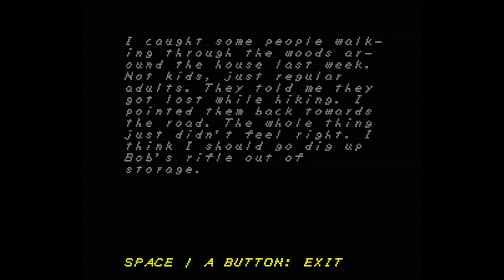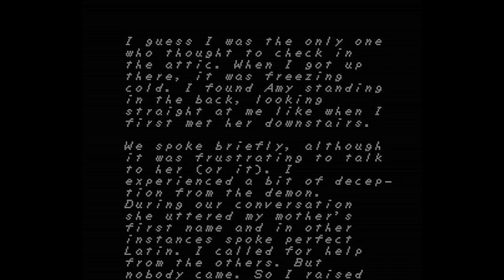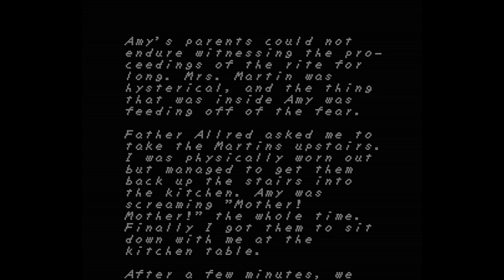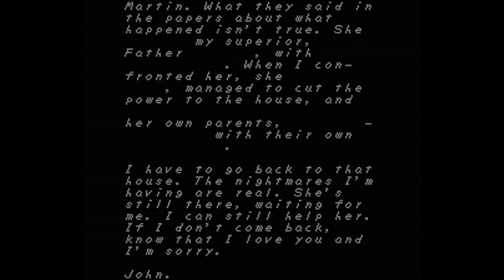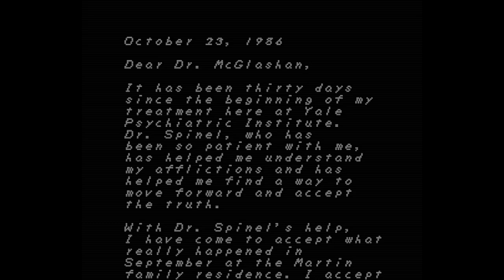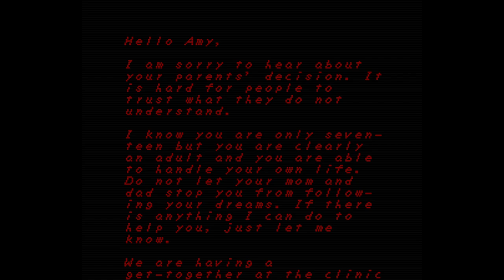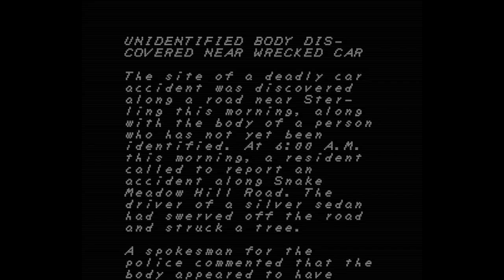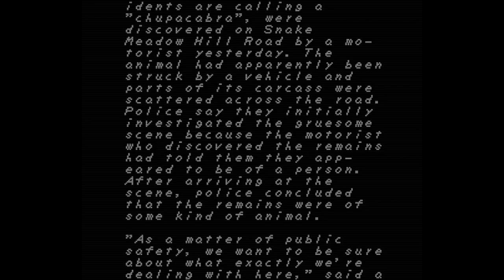Faith || Part 1